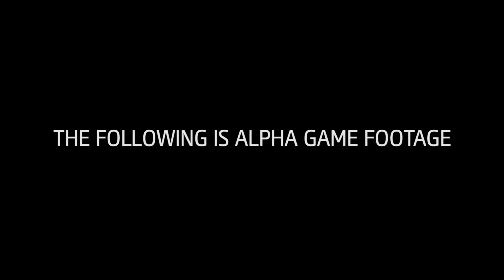Extrait Assassin's Creed Unity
Voila une la vidéo de AC Unity dévoilée il y a peu par Ubisoft et dont la qualité graphique en met plein les yeux.
Bon visionnage ;-)